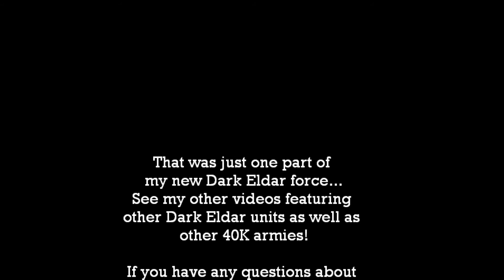Painted Dark Eldar Hellions Warhammer 40K Paint Job Showcase | HD Images and Video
HD images and video of my newly finished Warhammer 40000 Dark Eldar Hellions. I painted them in my new 'Necron Hunter' colour scheme. ENJOY!

I have been painting figures by Games Workshop now for years, and 'YES!' they are the finest miniatures in all the world. I want to share with you how I go about painting my Warhammer 40,000 armies, and also will produce Battle Report videos, as painting an army is just half the fun!